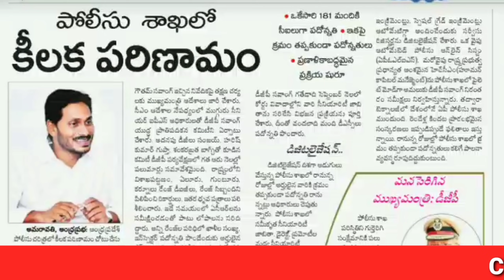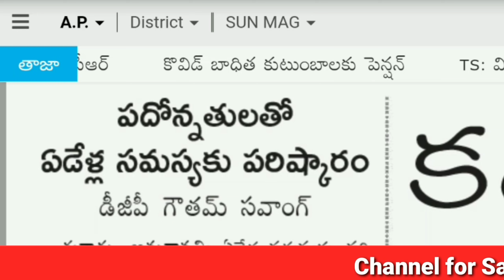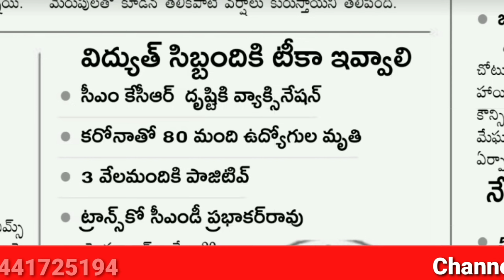ఉద్యోగులకు శుభవార్త | CM కృతజ్ఞతలు | ఇంకా మరిన్ని వివరాలు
AP government employees and pensioners important news updates from all news papers

Telangana government employees and pensioners important news updates from all news papers

Central government employees and pensioners important news updates from all news papers